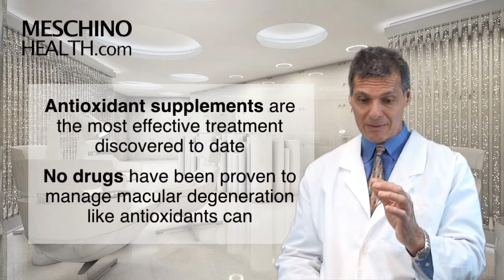Macular Degeneration & Antioxidant Supplements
Antioxidant supplements are now proven to slow down macular degeneration. Dr. Meschino explains what macular degeneration is & how antioxidant supplements have been proven to help prevent & manage it. to read Dr. Meschino's full article on this topic.